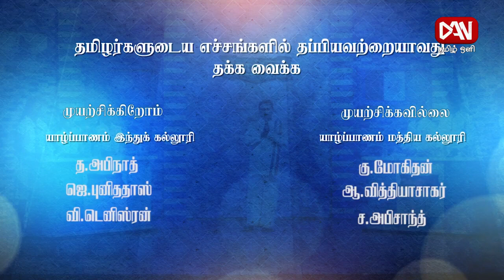2020.10.19 - Sotsamar - Dantv - Jaffna Central College VS Jaffna Hindu College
நன்றி - டான் தொலைக்காட்சி,  Copyrights to DAN TV

தமிழர்களுடைய எச்சங்களில் தப்பியவற்றையாவது தக்க வைக்க முயற்சிக்கின்றோம்/ முயற்சிக்கவில்லை